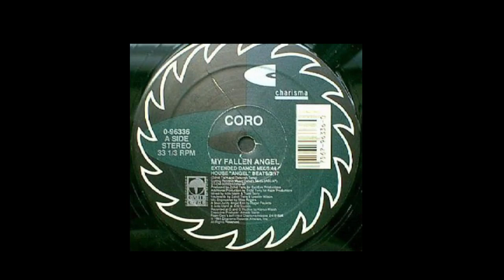My Fallen Angel - Coro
Dominican-American Latin Freestyle singer and performer.
Coro first had roles in numerous episodes of the hit television series "Miami Vice." While appearing on "Vice," Coro struggled to put together a group to get his singing career off the ground.
His first efforts never took off, but in 1987, Coro met Stevie B, who was enjoying the success of his first hit record and getting ready to tour. After a stint as a backup vocalist and dancer for Stevie B, the New York-born and Miami-raised Coro made the move back to his native Manhattan to initiate a solo singing career.

Coro partnered with freestyle music producers Zahid Tariq, Ziggy Gonzalez and Todd Terry in 1989,. Coro's first single, "Where Are You Tonight", became a popular dance song in New York and Miami. The song reached the Top 25 on Billboard 's club chart and put Coro on the road doing shows in dance clubs across the country.[citation needed] On his self-titled debut album, Coro collaborated with producers Zahid Tariq and Ziggy Gonzalez to create a selection of uptempo dance tunes like "Can't Let You Go", "Where Are You tonight", "My Fallen Angel" and ballads such as "Missing You".

Welcome to the Mix305's YouTube Channel. We bring you a collection of club & radio DJ mixes from the 80s & more. You can download The Mix 305 app for iOS or Google play for a commercial free D.J. inspired mix set.

At The Mix 305 we want to marry Music and digital platforms, Inspire human connections, bridge generations and share the music that shaped our lives. Join us on a journey to enhance human connection through Music & the power of digital communication. Welcome to The Mix 305, South Florida's exclusive on-line Dance Music Mix Station